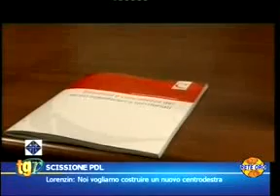Il ministro della Salute Beatrice Lorenzin parla della scissione di Nuovo Centrodestra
21/11/2013 RETE ORO
TG RETE ORO - 19.15 - Durata: 00.02.58
Conduttore: SENZA CONDUTTORE

Politica: il ministro della Salute Beatrice Lorenzin parla della scissione di Nuovo Centrodestra dal Pdl. Int. ministro della Salute Beatrice Lorenzin.